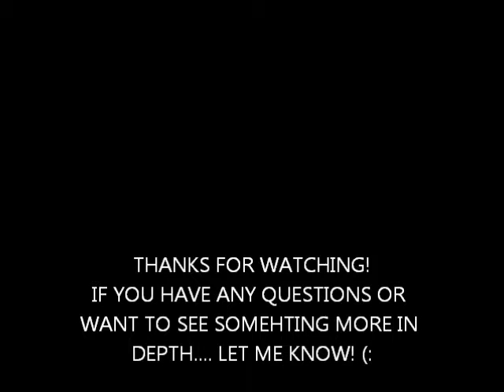HOW TO: clip in hair extensions with SHORT hair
How to clip in hair extensions if you have short hair, or a shorter side cut, like i do!

Songs:
Rise and shine- BOTDF
Bitch, please- Jeffree Star